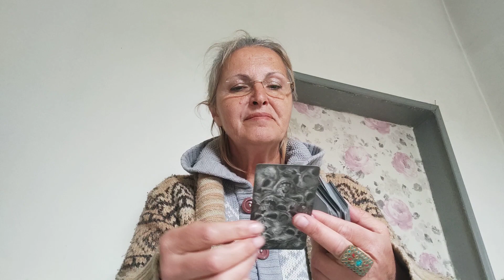26 April 2023